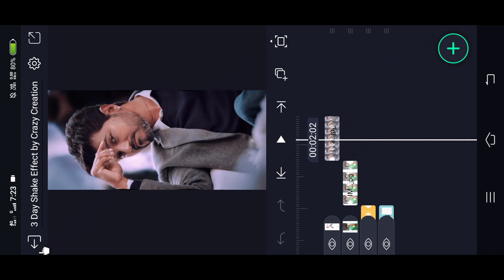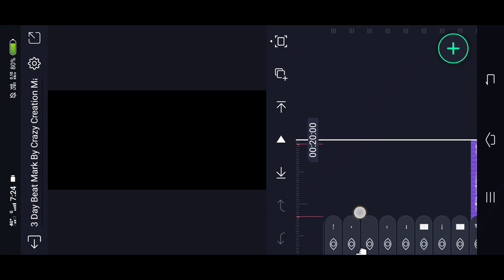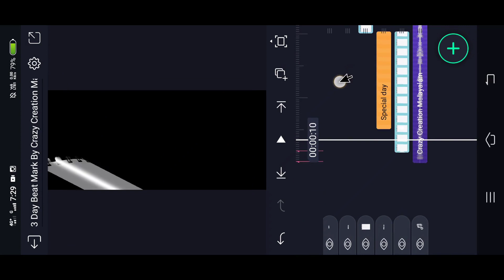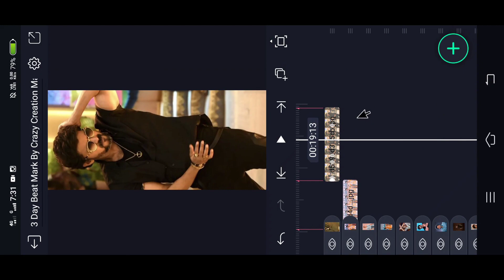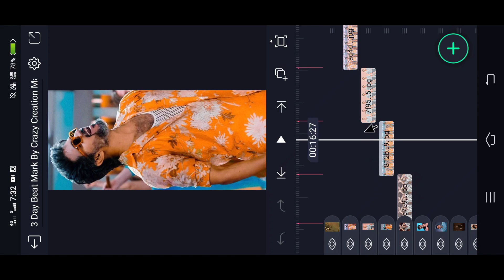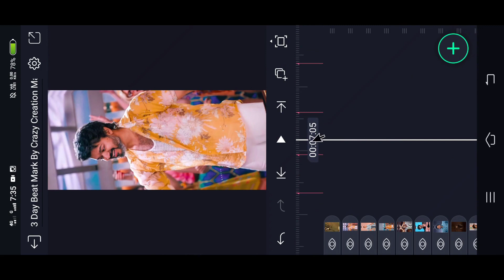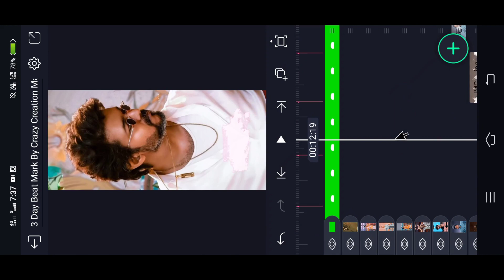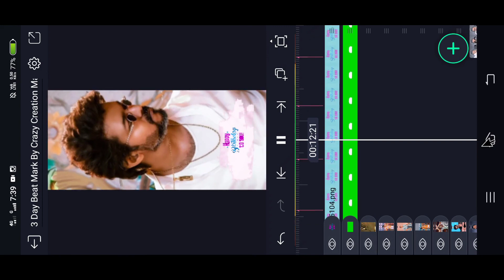Best Birthday video editing in alight motion Malayalam | Happy Birthday Video editing | Vijay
(Alightmotion) LINK :-

Please contact.